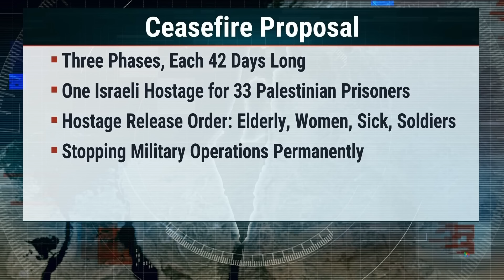Israeli officials to meet tonight to discuss Hamas' response to cease-fire deal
Israeli Prime Minister Benjamin Netanyahu and senior ministers will meet tonight to potentially give a response to the Hamas cease-fire proposal.